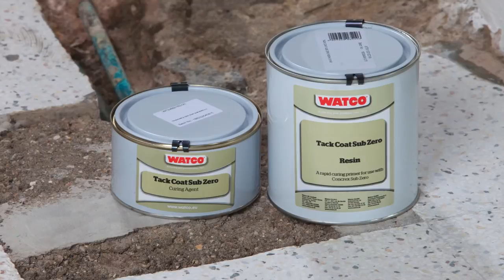Primaire d'accrochage à séchage rapide pour Concrex® Grand Froid | Vidéo d'application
Watco a développé un nouveau primaire d'accrochage, Accroch'plus Grand Froid. Ce primaire à séchage rapide est à utiliser avant l'application du mortier de réparation Concrex® Grand Froid.

L'Accroch'plus Grand Froid permet une meilleure adhérence du mortier de réparation et il peut être en appliqué jusqu'à -20°C.

Si vous avez des questions sur un projet de rénovation ou de maintenance, rendez-vous sur notre site internet ou appelez nos experts au 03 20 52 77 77.

Notre équipe sera ravie de vous offrir des conseils personnalisés !

Alors à bientôt pour de nouveaux conseils, Watco !